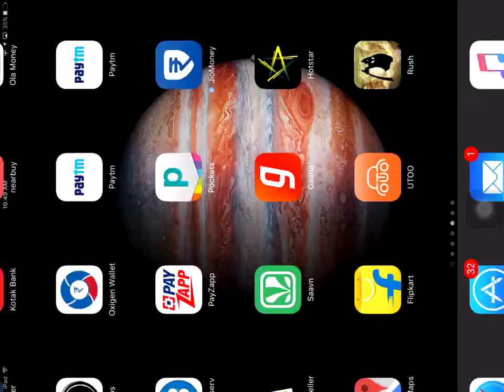Shadow bug rush iOS and android gameplay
Shadow bug rush gameplay